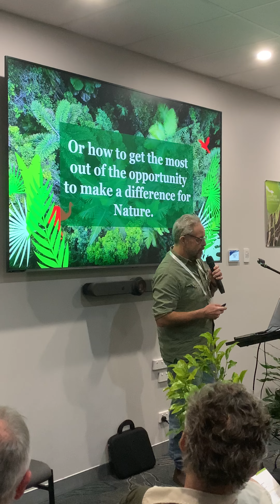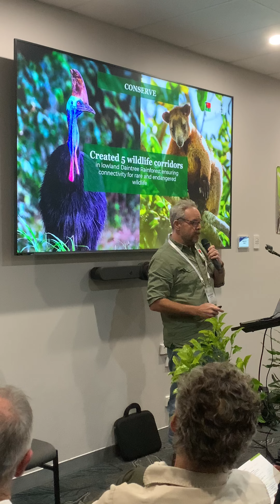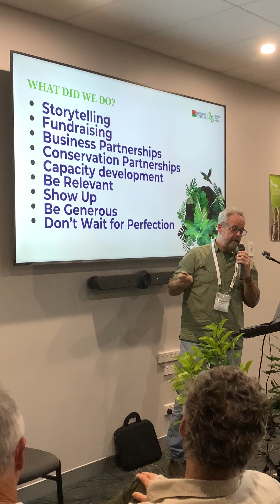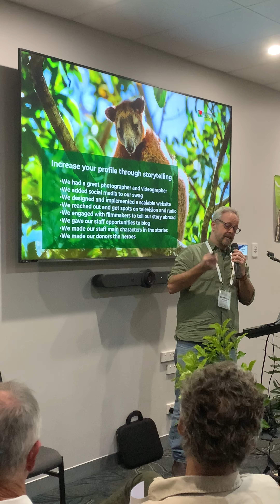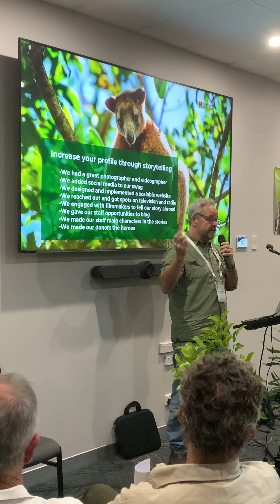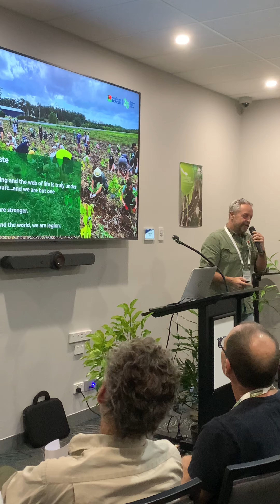Rainforest Connections 2024: Branden Barber, CEO of Rainforest Rescue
Rainforest Connections 2024, held from 4–7 June 2024, was the first conference in over two decades dedicated to the restoration, rehabilitation, and management of Australia’s unique rainforest habitats. This event connected 300 delegates from a wide range of backgrounds including scientists, program managers, on-ground practitioners, community members and specialists implementing projects in the field.

During the conference, Rainforest Rescue CEO Branden Barber, took the stage to talk about learnings from 25 years of protecting and restoring the world’s most ancient rainforest - the Daintree, while our GM Finance & Operations, Tate, presented on growing the Restoration Economy in Far North Queensland.